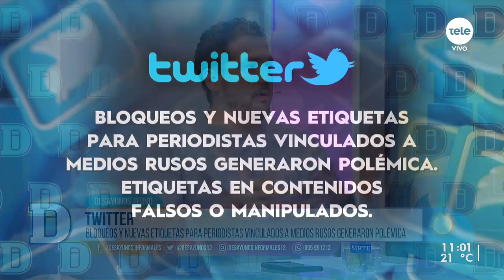Ciberguerra entre Rusia y Ucrania: un conflicto sin fronteras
¿Cómo influyen los ciberataques en el conflicto? ¿Qué alcance tienen las numerosas sanciones y el boicot a Rusia de las grandes tecnológicas? Lo repasamos con Gustavo Gallino y Lucía Brocal en una nueva columna de Desayunos Tecno.